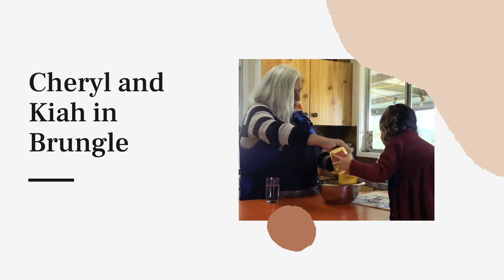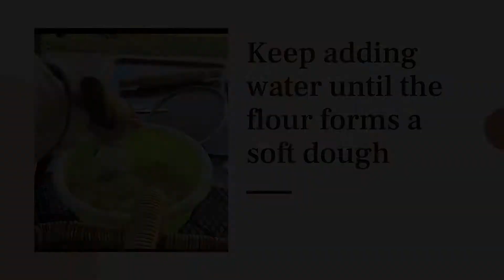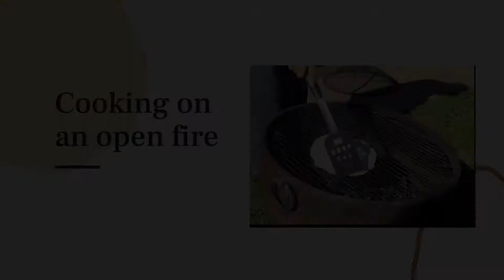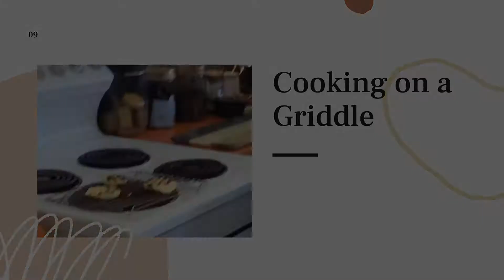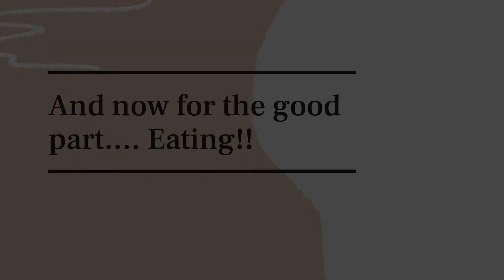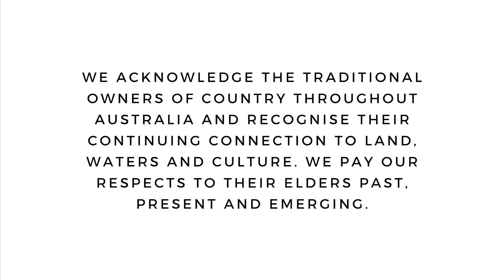Making Johnny Cakes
In this video you will learn how to make Johnny Cakes from Cheryl and Kiah in Wagga Wagga and Violet and Janet in Wellington. This video was produced remotely by Signal Creative and made possible with funding from Create NSW.